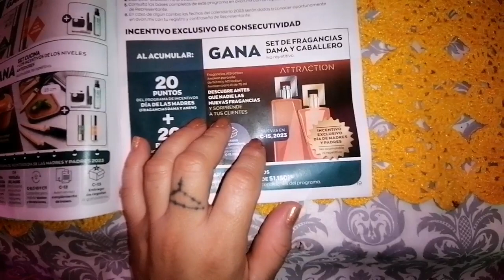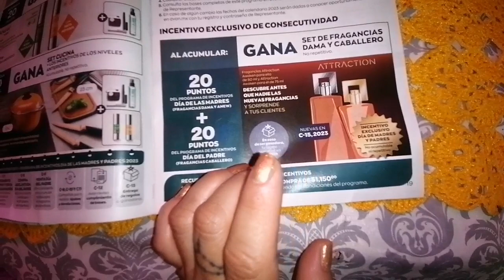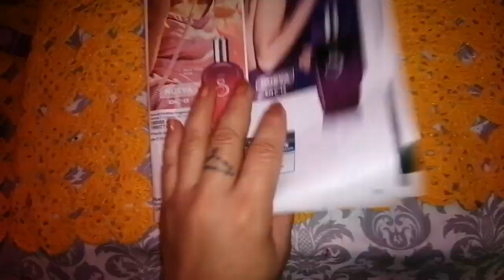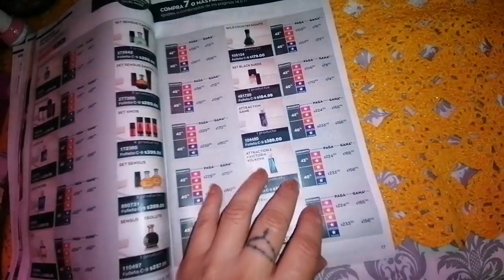¿Nuevas fragancias Atracttion Awaken de Avon?🤩🤔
❤️MEGA TOP 120 NOTAS///120 PERFUMES